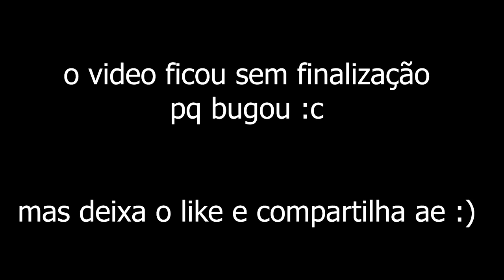TIVE QUE EXCLUIR MEU LUNAR CLIENT